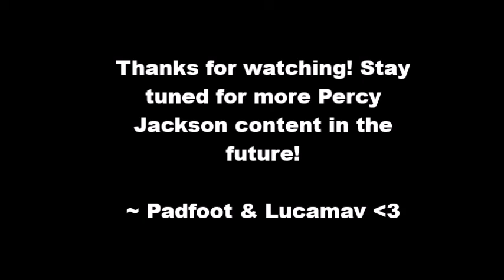Will, Nico, and Percy Go to Earth Day - A Lame Vlog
Will, Nico, and Percy go on a lame sort of adventure to Earth Day and then to the movies! Just a silly little vlog we made, we' are going to have more Percy Jackson related content soon!
Nico is Padfoot
Will is @Lucamav
Percy is @dandygore_cosplay
Have an idea for a video we should do? Leave it in the comments!